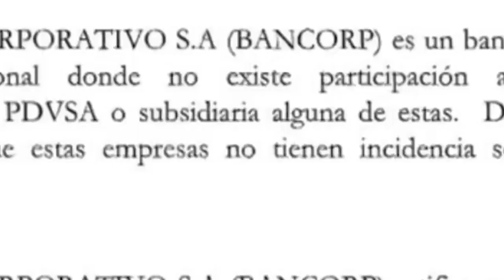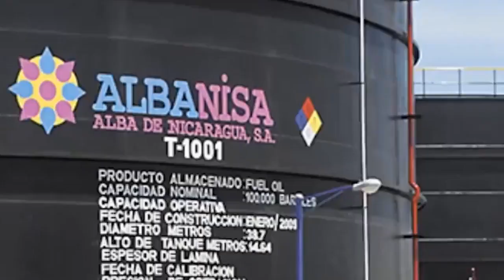NOTICIAS LIVE MARZO 7 2019